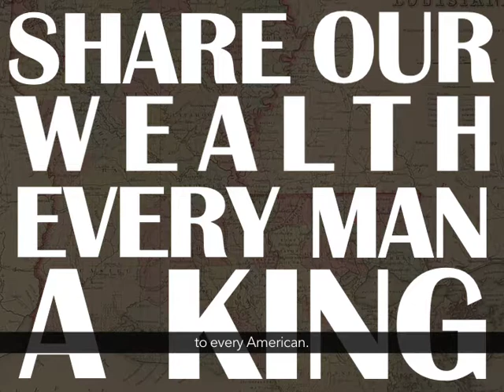Social Security (with Captions)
Teachable Moments are short films that provide a quick overview of important topics and events from the Roosevelt Era. Created by the FDR Library's Education staff with the support of the Pare Lorentz Center, they are designed to assist primary and secondary school students.

Use this link to access the non-subtitled version of this Teachable Moment...